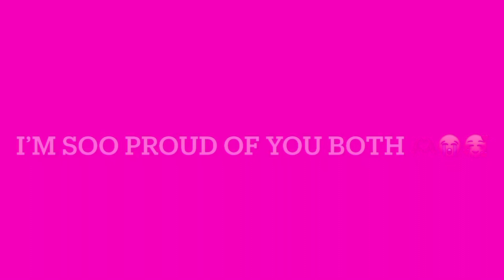Lani’s Baptismal & Getting 6 Kids Ready In Time (Family Vlog)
I N S T A G R A M: @deedeebeville
T W I T T E R: @deedeebeville
S N A P C H A T: @deedeebeville
T I K T O K: @deedeemichelleyt
C A S H A P P: $deedeemichelle

FAQ:
N A M E: Da’Nell
A G E: 27
S I G N: Libra (October 17th)
L O C A T I O N: Chicago
E T H N I C I T Y: Puerto Rican, Black & White